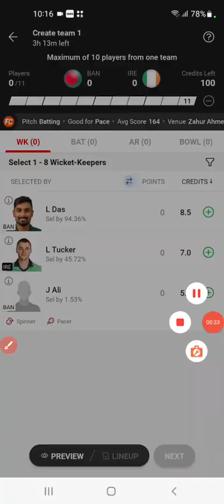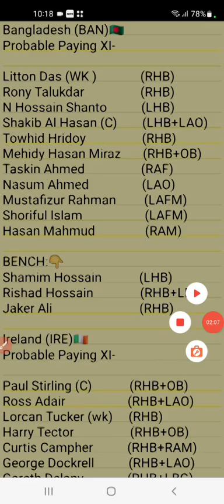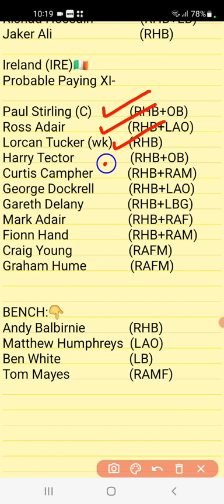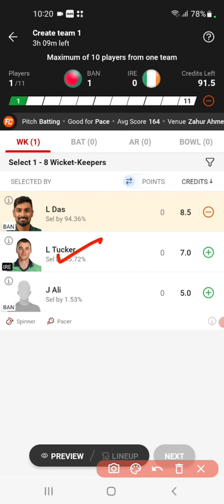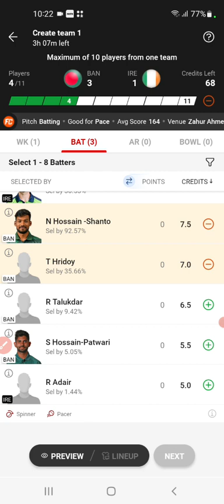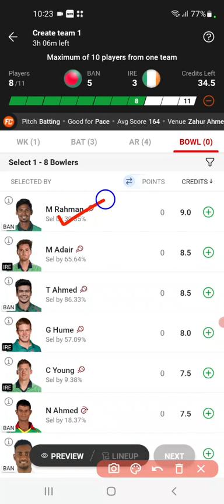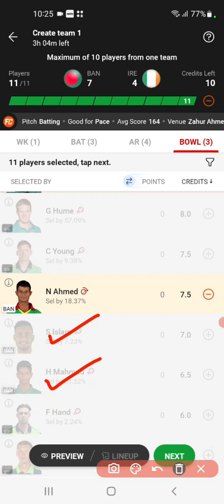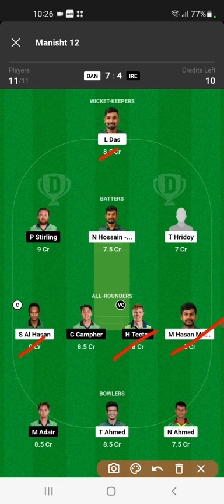BAN vs IRE Dream11 | BAN vs IRE Dream11 Prediction | BAN vs IRE Dream11 Team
1. This analysis is based on my

2. Dream11 takes great care to comply with all central and state legislation in india to ensure that users are fully protected. Every contest on platform is carefully designed to comply with applicable statutes and regulations in india.

Manish teams11🌹🌹